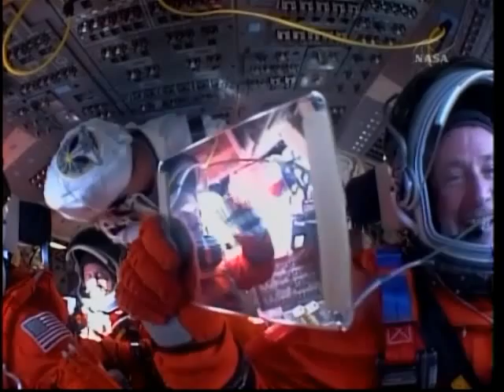STS-132 Strap In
The astronauts of STS-132 are strapped into Space Shuttle Atlantis. Includes some light hearted banter between the crew and mission control.